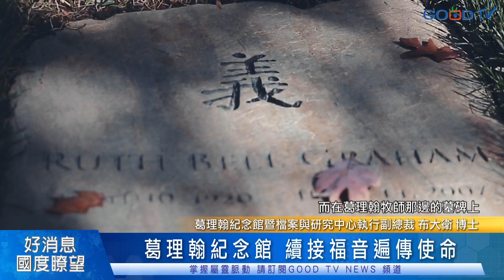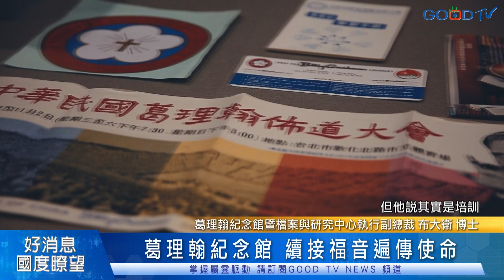來自農場的大佈道家 走訪葛理翰紀念館-GOOD TV NEWS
這個空前的盛況是在1975年全國的基督教界為了聯合慶祝福音來台一百一十週年，特邀享譽國際的葛理翰牧師來台佈道，當時可說是萬人空巷，五天佈道會吸引了超過二十五萬人參加。被譽為「美國的牧師」（America's Pastor） 的葛理翰，他佈道的足跡遍及全球六大洲，他強而有力的講道信息，很快地在世界各地掀起福音旋風，再加上當時透過電視與廣播，很快地成千上萬的人爭相排隊，只為聽聽聞他的佈道。

這位備受全球所敬仰的屬靈領袖，2005年他在紐約的佈道會後，結束了長達超過六十年的福音佈道工作。而為了將佈道事工繼續傳遞，他的團隊有了成立紀念館的想法，但他卻是相當排斥甚至反對使用他的名字來命名。

葛理翰牧師的佈道生涯中，走過一百八十五個國家，超過500場的佈道會， 三億人聽聞他的福音，兩百多萬人回應他的呼召接受福音。2018年二月，葛理翰蒙主恩召，享年99 歲，雖然我們已無法再聽聞他的佈道，但今天透過鏡頭要帶領您走訪葛理翰紀念館，來一趟『信仰之旅』。

葛理翰紀念館位於北卡羅來納州第一大城市夏洛特西南郊，距離夏洛特市區約10公里車程。紀念館外圍佔地20公頃，設計理念是一個農場的穀倉，象徵一個足跡遍布六大洲的福音佈道家，卻只是來自一個平凡的農場男孩。而紀念館內部有著40000平方英尺的空間，透過豐富多樣的多媒體形式呈現，傳達簡單直接的福音信息，包括上帝的愛、人的罪和耶穌基督的救贖。這裡也收藏了葛理翰牧師歷年走遍不同國家所收到的禮物、藝術品，呈現了上帝使用他的生命傳揚福音給不同族群的人。

而在館外會看到這個傳統的農場房舍，這是葛理翰牧師9歲起到上大學前的故居，我們可以更近距離的一窺他的早年生活樣貌。客廳 餐廳 起居室 書房 用過的聖經 廚房
再來是禱告花園：走過小徑可以通往葛理翰牧師夫婦的墓園，簡單的兩個墓碑，彰顯他們謙卑單純的生命。

2022年11月是葛理翰紀念館最新成立的檔案和研究中心正式對外開放。這收藏了葛理翰歷年的講道內容，所有論文和文物集中在此，已預約的方式開放給望在葛理翰檔案和研究中心進行研究的人。

在2005年六月，葛理翰於紐約舉行了他最後一場佈道會中說道，「在遊歷不同地方的時候，有一句經文深深印在我心中，就是使徒保羅所說的『我不以福音為恥』。只有一個福音和一條道路通往神那裡，就是透過耶穌基督。那就是福音的核心，也是我們一直所傳的。」